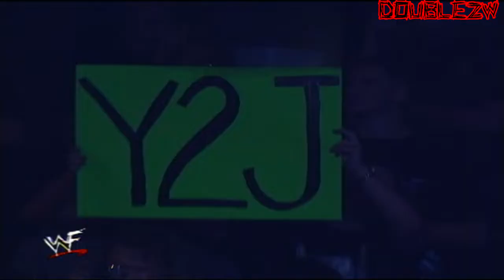Chris Jericho vs. X-Pac | September 7, 2000 Smackdown